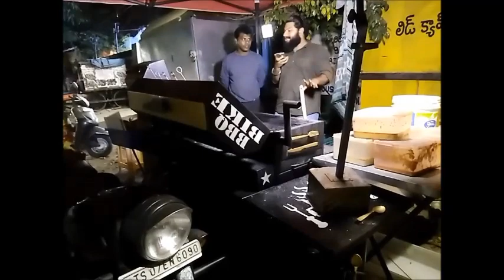BBQ on wheels ||That You Have Never Seen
BBQ on wheels-it takes lot's of effort to make videos,,give a thumbs up,comment,,share,,,and dont forget to subscribe For any copyright issue OR inquiry contact us at or one of our SOCIAL NETWORKS.Once We have received your message and determined you are the proper owner of this content we will have it removed, for sure.There is no copyright infringement intended for the song or picture.